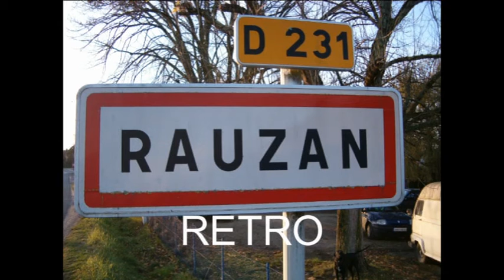RETRO RAUZAN.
Rauzan, 33 Gironde France ça change. Des photo's de Theo HOEKSTRA les annees 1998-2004